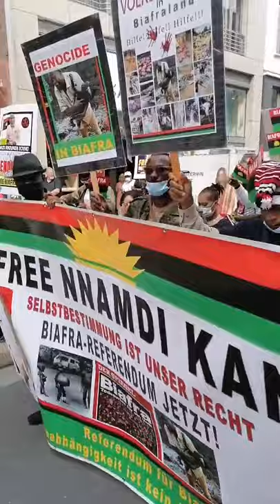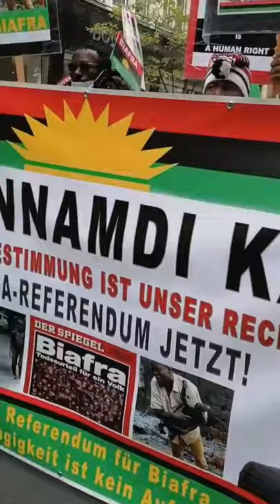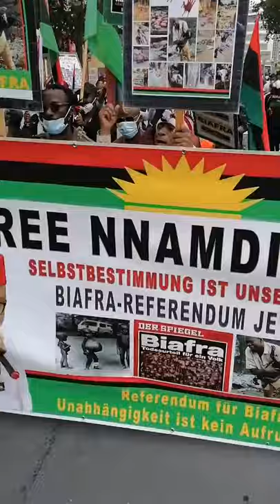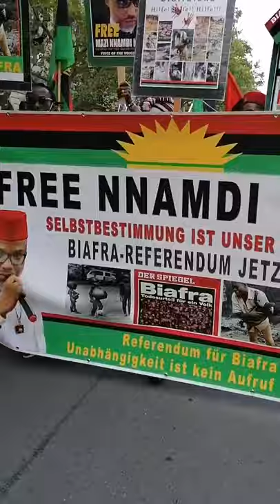MASSIVE : FREE MAZI NNAMDI KANU RALLY IN KENYA EMBASSY | AUG. 25TH 2021